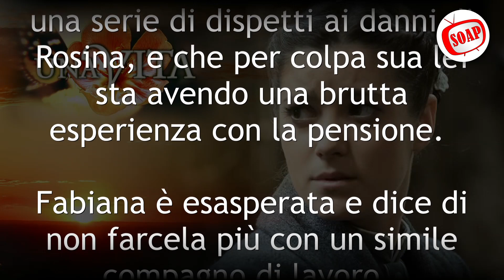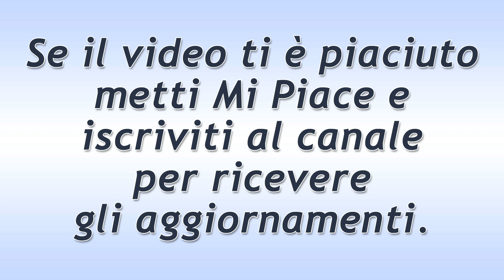Una Vita Puntata del 18 Agosto 2021: La Preoccupazione Di Casilda!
Una Vita trama puntata di oggi mercoledì 18 Agosto 2021.
Casilda riceve un altro telegramma inquietante ed è molto preoccupata, non avendo idea della provenienza di tutti i messaggi. Marcelina decide finalmente di perdonare Jacinto ed è felice di tutte le cose che suo marito ha fatto per riconquistarla.